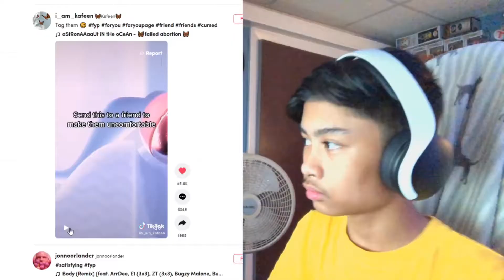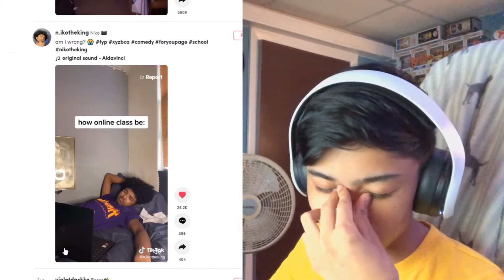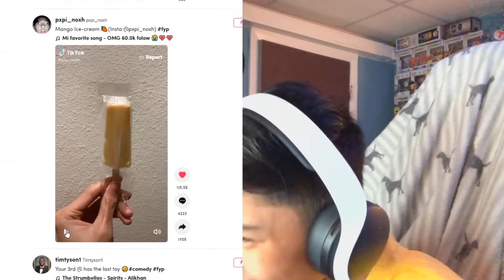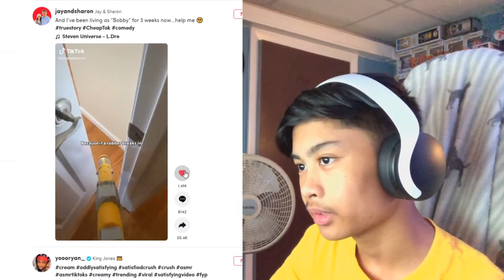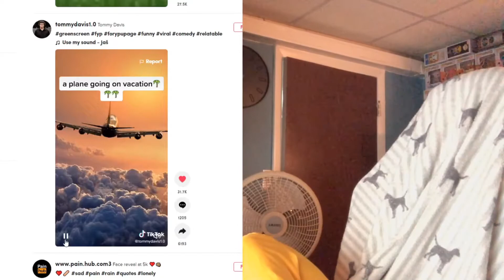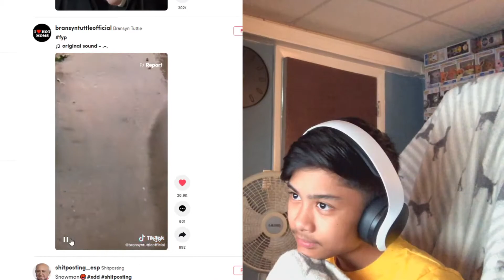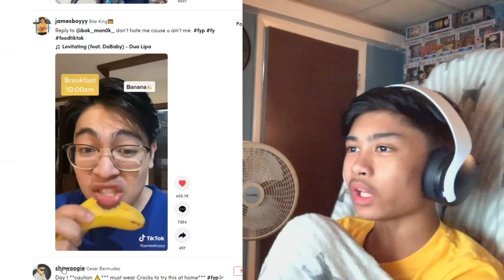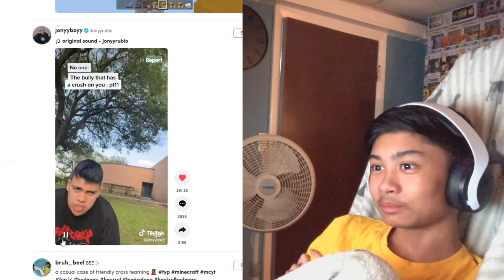REACTING TO MY FOR YOU PAGE | Vol. 6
description to see what’s up…. Hey! I make bedwars videos..
or Minecraft videos. I rarely do any other game, but if I do, it’s
once in a blue moon. For me, it’s not about winning in bedwars videos,
but it's about having fun. I always try to mess around in my videos and
most of the time, I don’t play the game properly. Anyways, thanks for
reading this!